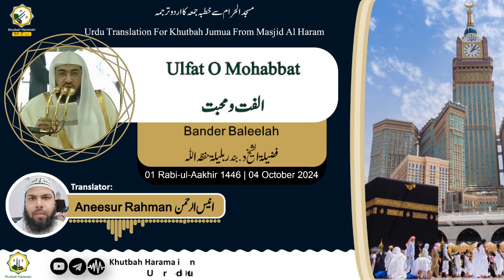Khutbah-Makkah 04-Oct-24 | Ulfat O Mohabbat | الفت و محبت